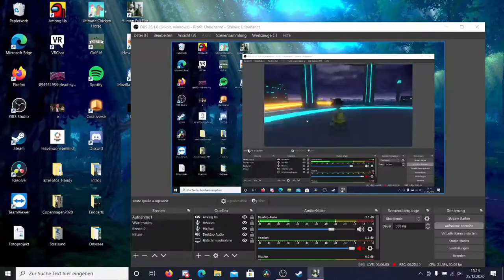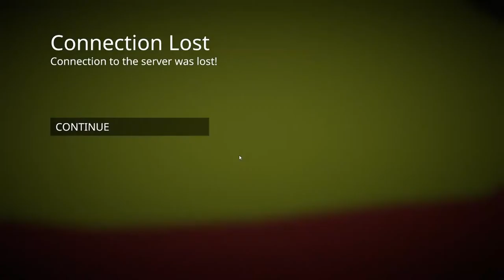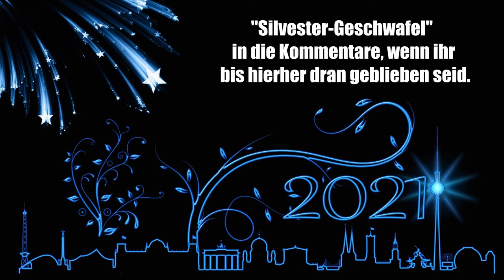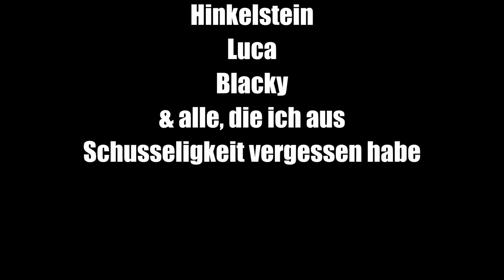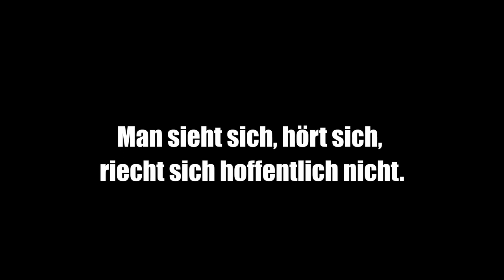SILVESTER SPEZIAL 2020 🎆 Silvester Talk, Jahresrückblick & Verleihung des Güldenen Gartenzwerg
Silvesterspecial Jahresrückblick 2020 & Verleihung Güldener und Kackbrauner Gartenzwerg - Silvester Talk

Nur noch wenige Stunden sind es bis ins Neue Jahr. Da wünsche ich euch allen erstmal einen guten Rutsch in das Neue Jahr 2021 und noch ein paar wundervolle, letzten Minuten des Jahres 2020. Möge das Neue Jahr Gesundheit, Zufriedenheit, Glück und ganz viel Freude und Spaß bringen - ein hoffentlich um einiges besseres Jahr wünsche ich, als das vergangene. Nun gilt es noch einmal zurück zu blicken auf das Vergangene. Was war 2020 auf YouTube los? Was hat den Kanal Zwergenfürst LP bewegt im vergangenen Jahr?

Teil 2 des Silvester Specials ist auch dieses Jahr, die Preisverleihung zum güldenen und zum kackbraunen Gartenzwerg. Und hier die nominierten in den 3 Kategorien für den güldenen Gartenzwerg und in den 3 Kategorien für den kackbraunen Gartenzwerg 2019! Dieses Jahr neu: Der güldene Gartenzwerg in der Politiker-Edition für den Besten Politiker 2019!

Die Nominierten aus der Kategorie "Größter YouTube Scheiß 2020":
Rezo zerstört Kultusminister (WiePolitiker momentan auf Schülerscheißen...)
Stalking und Morddrohungen gegenTanzverbot
Wendler Kaufland Spot trendet auf YT, Wendler dreht durch

Die Nominierten aus der Kategorie "Größter politischer Aufreger 2020":
Coronavirus (COVID-19) Pandemie
Thomas Kemmerich (FDP) wird Ministerpräsident von Thüringen
Tod von George Floyd &

Die Nominierten aus der Kategorie "Größter Depp des Jahres 2020":
Attila Hildmann ("Quer(denker)"-Demos &Corona)
Donald Trump (Umgang mit Black Lives Matter, Corona, US Elections)
Horst Seehofer (Verhinderung der RacialProfiling Studie)